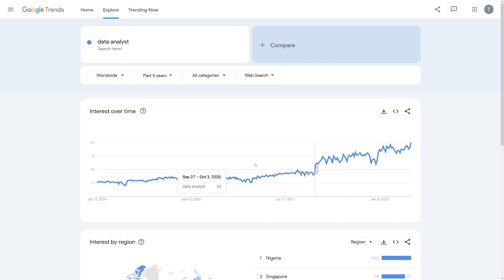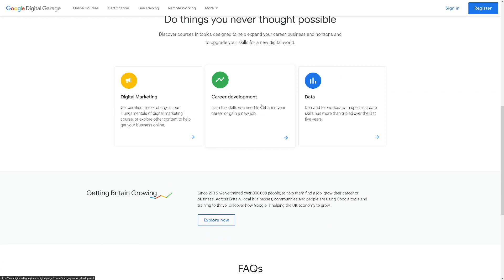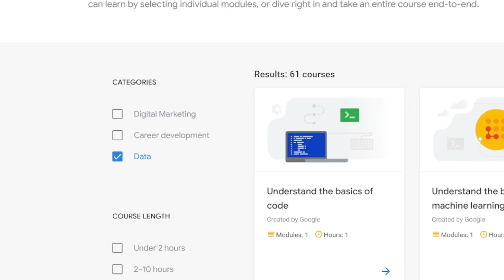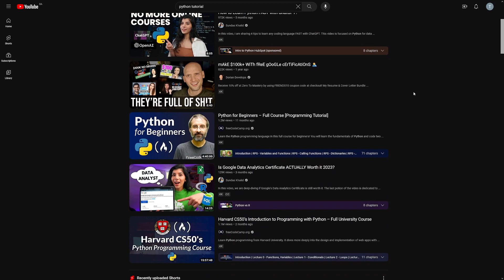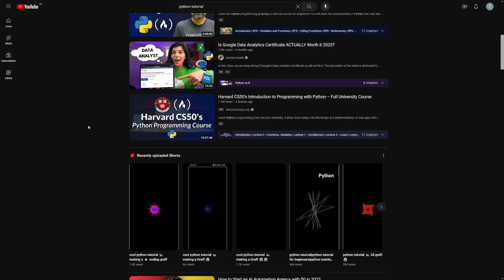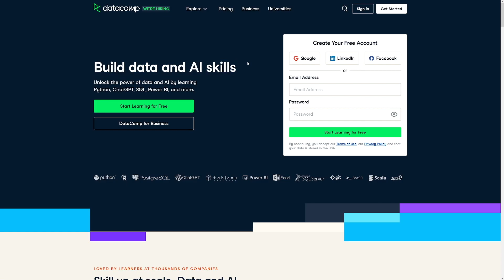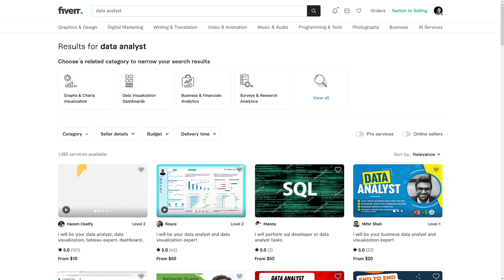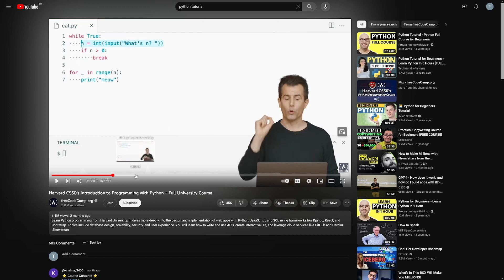Make Money Online as a Data Analyst with FREE Google Certifications & Training